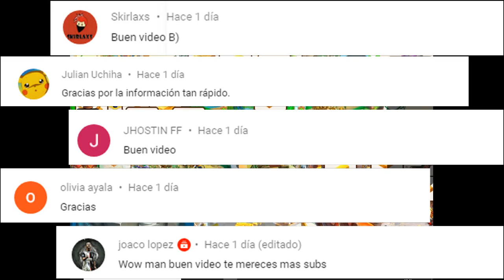ULTIMO DIA CARRERA HEROICA: RECLAMO RECOMPENSAS DE LA COLECCION DE PRUEBA DE HÉROE en DRAGON CITY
AÚN QUEDAN UNAS HORAS, SUERTE CON SUS CARRERAS!!